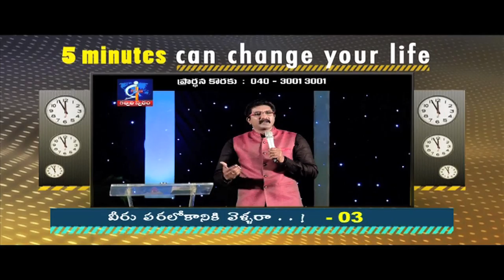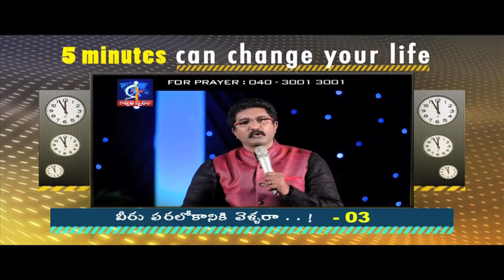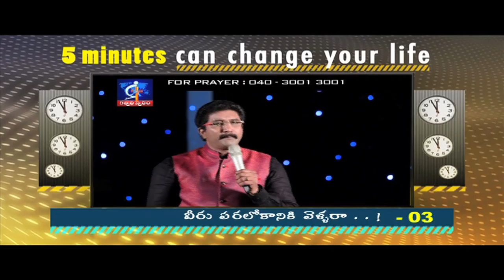Will they not go to heaven - 03?- Calvary Temple